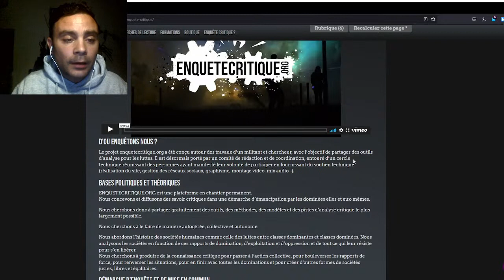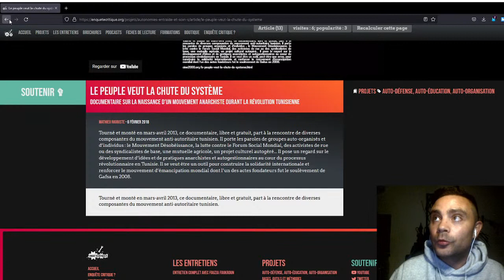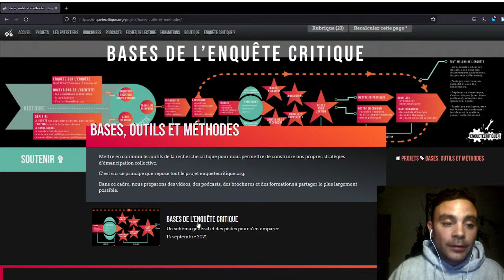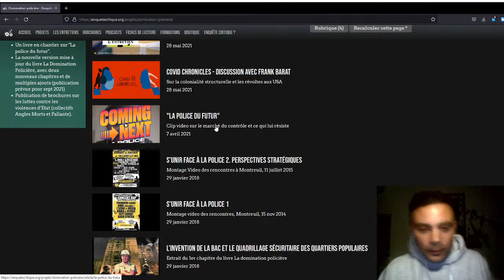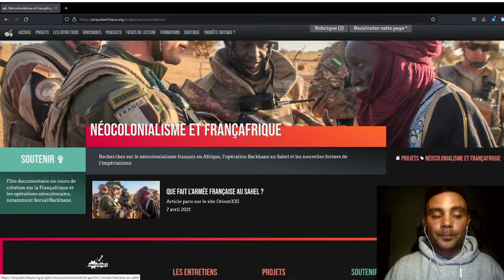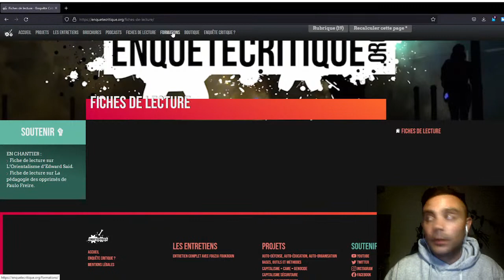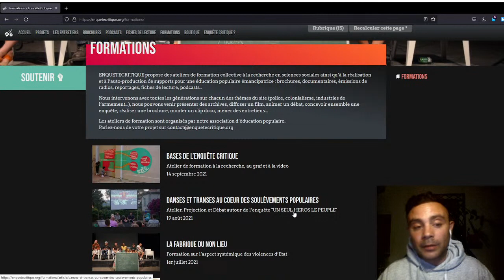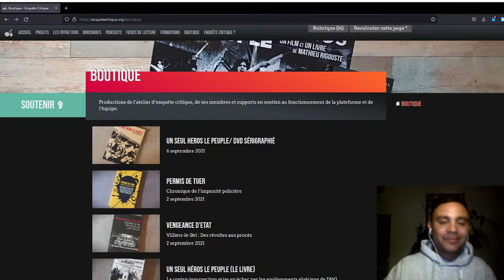Visite guidée d' ENQUETECRITIQUE.ORG (avec Mathieu Rigouste)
C’était le fruit de longs mois de préparation et l’aboutissement d’une quinzaine d’années de recherches en sciences sociales, le a ouvert ses portes jeudi 16 septembre 2021.

Pour l'occasion, Mathieu Rigouste assurait la visite guidée en live le soir même.

est une plateforme 100 % indépendante, libre et gratuite.
Elle vise à coordonner, mener, publier et diffuser des recherches en sciences sociales sous de multiples formes : brochures et livres, podcasts et émissions de radio, clips, documentaires, photoreportages, fiches de lecture, live-stream...
Il s’agit de pouvoir toucher le plus de monde possible et notamment les personnes les plus éloignées des mondes universitaires, de transmettre de la complexité dans la langue la plus commune, de partager des méthodologies rigoureuses pour participer à la construction d’une auto-éducation populaire, critique et émancipatrice.

Nous espérons pouvoir rendre le site et l’équipe autonomes financièrement grâce aux dons.
Une cagnotte de lancement est en cours:
Nous organisons aussi des ateliers de formations pour tous les publics et toutes les générations et nous construison une boutique en ligne proposant des livres, DVD, affiches… issus des travaux de recherche réalisés par les membres notre équipe.

(On arrive sur Mastodon, Peertube et Diaspora !)